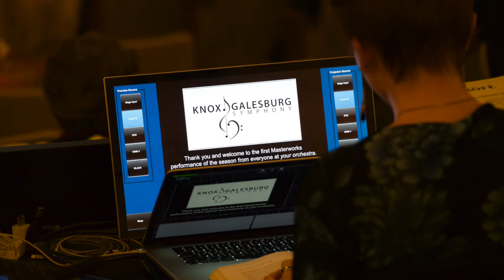Grofé: Grand Canyon Suite, Movement 3, "On the Trail"